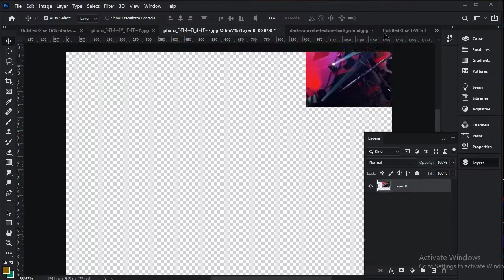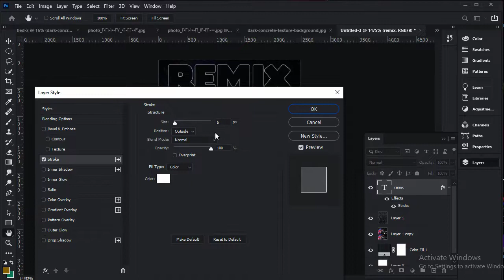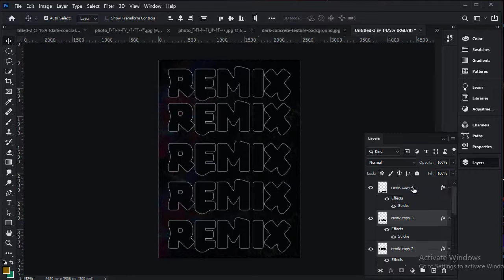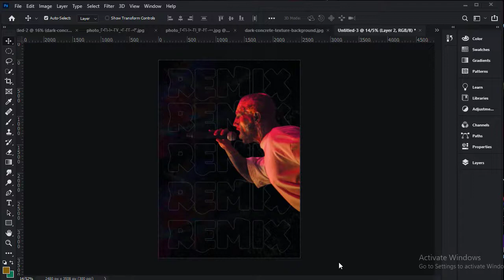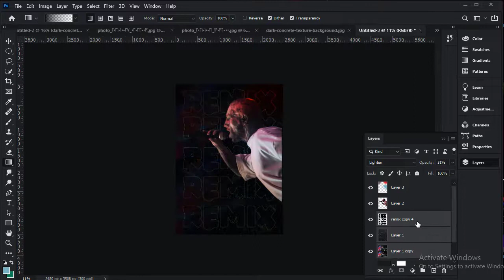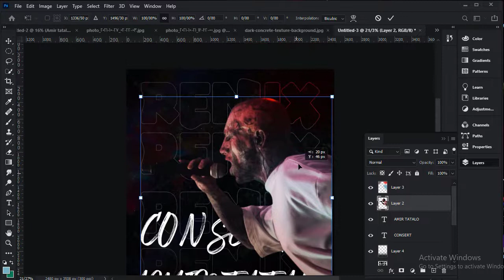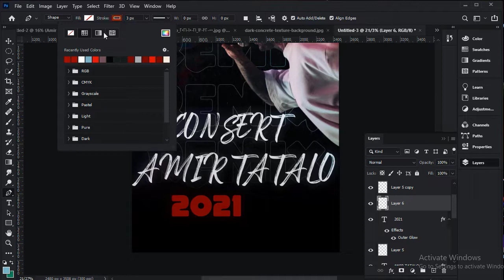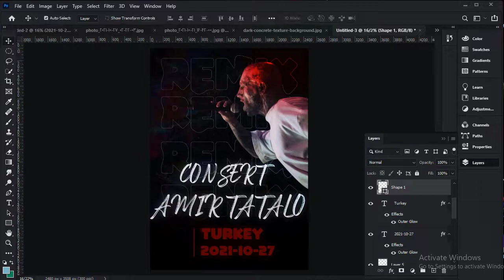Music poster Design : Photoshop Tutorial Concert Poster l How to design a concert music poster2021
Photoshop tutorial
learning how to create a music festival party flyer using Adobe Photoshop from scratch using CMYK color system
PHOTOSHOP TUTORIAL | How to Design a Bright Summer Music Festival Poster
This tutorial is perfect for beginners and intermediate users of Photoshop.
My new Music Concert Poster Design in Photoshop | Banner | Editing | Photoshop Manipulation

photoshop tutorial
graphic design
Music Poster
Music Banner
Concert Poster
Concert Poster Design
Event Poster
Event Poster Design
Event Design